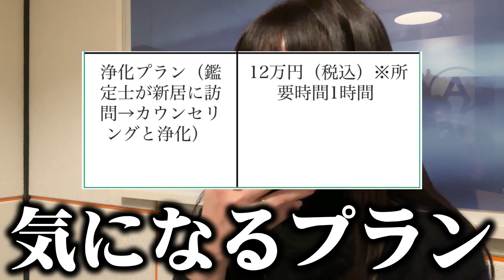豪邸へ引っ越し⁈激安引っ越し業者に依頼したら色々とヤバかった...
📖 柳橋唯、初著書好評発売中🖋

「自分を愛せる着こなし術
　“史上最高の私“を手に入れるカラーコーデ」